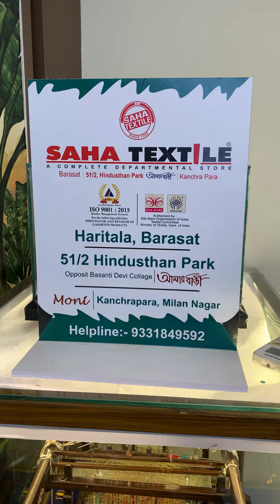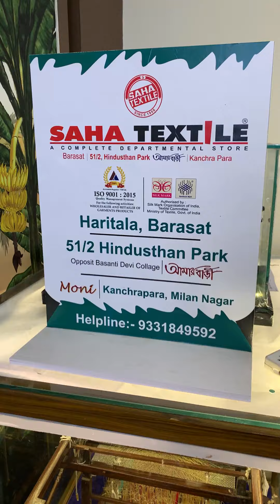Today Tussar printed silk episode ! with Kanti Saha. M - 09331849592 Date-20-10-2024. (8:00 PM)